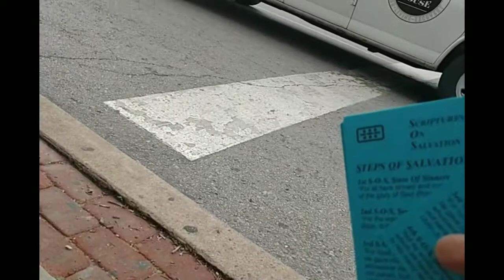How to get started sharing Jesus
Sharing your faith in Jesus Christ is simple. The harvest part is opening your mouth. But if you do God will put words in it.